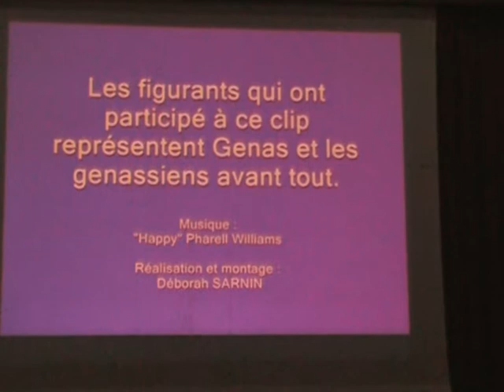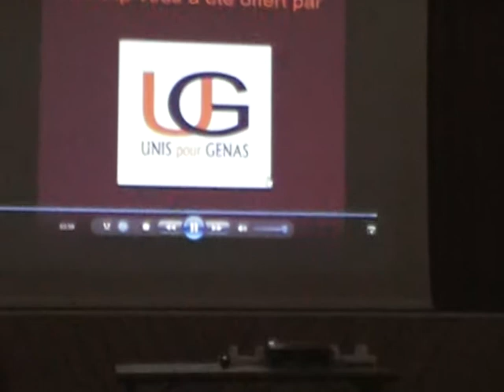Reunion Unis Pour Genas du 19 mars 2014 - campagne municipale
Réunion de campagne Unis pour Genas, Salle Jacques Anquetil, Mercredi 19 mars.
- Lancement du clip Happy Genas,
- Introduction de Christophe Ulrich
- Présentation des co-listiers - premier groupe
- Les actions Urgentes par Christian Jacquin (Internet) et par Jean-Baptiste Ducatez (éducation, sécurité, transport)
- Présentation des co-listiers - deuxième groupe
- Les Projets  par Christophe Ulriche
- Présentation des co-listeirs - troisième groupe
- Questions et débats
- Suite des échanges autour d'un verre de l'amitié
- Ambiance musicale avec le groupe le Golden Buckles.